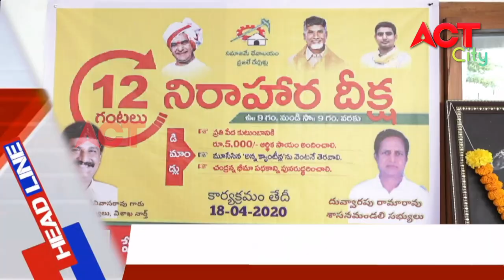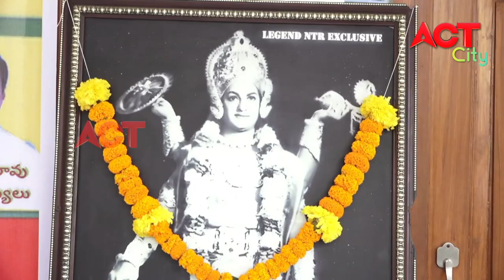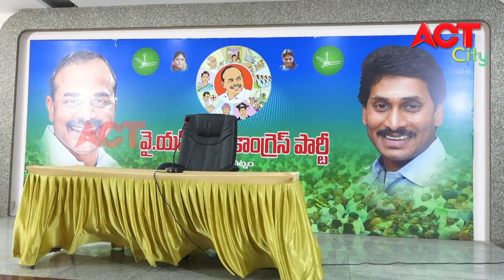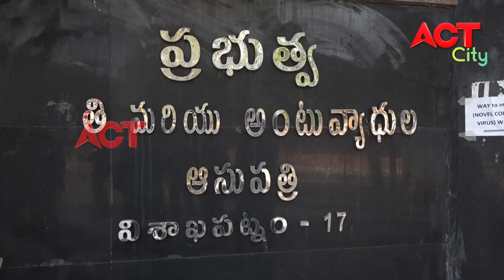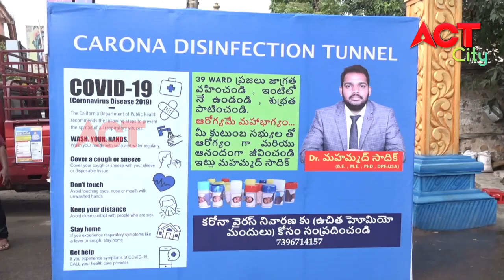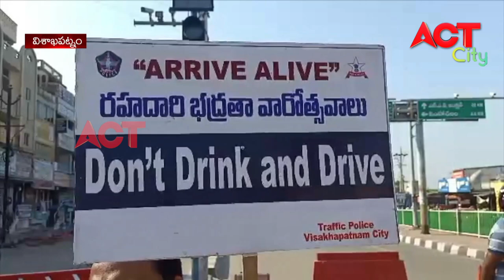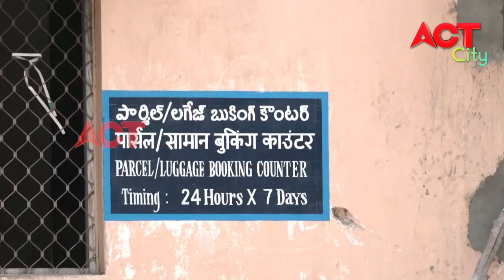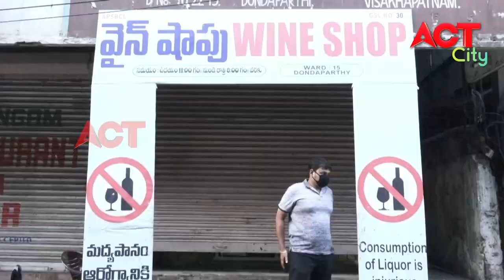MORNING AC T CITY VIZAG NEWS 18-04-20